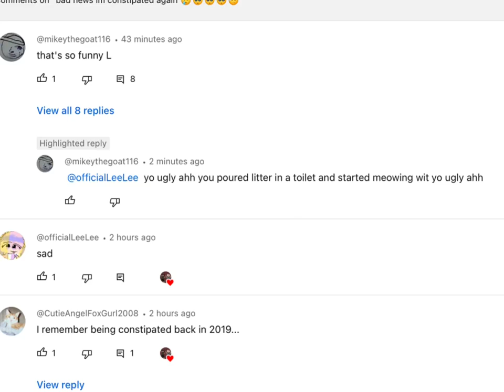LOOK AT WHAT THIS DUMB AHH BOY SAID TO ME🖕🏻🖕🏻😡